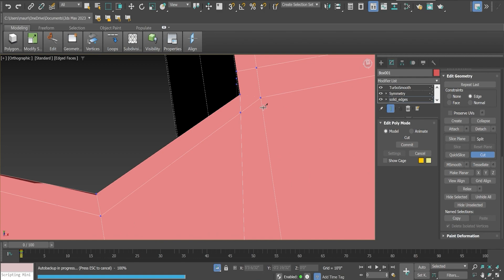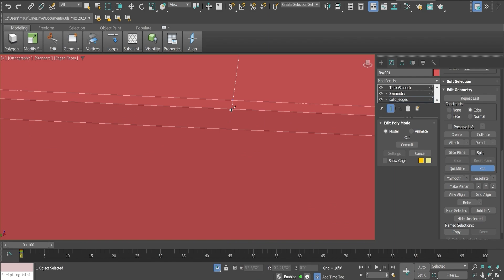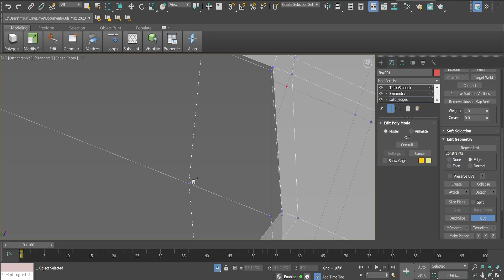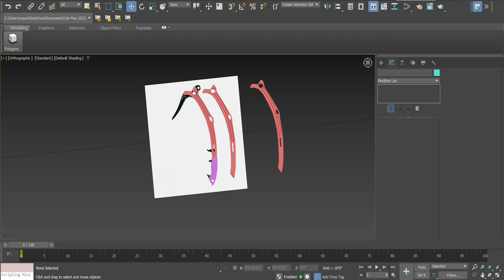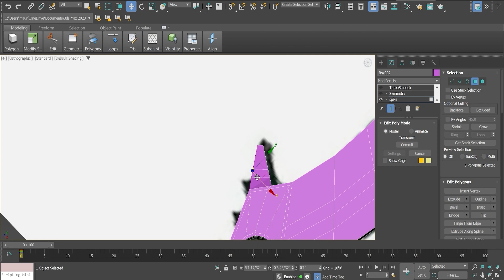3d Model Ice Axe Part 2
I have a couple of months of 3d modeling under my belt. Please, if you have any tips, leave them in the comments below! Also, I was following a tutorial. Although some things I did differently than in the tutorial.